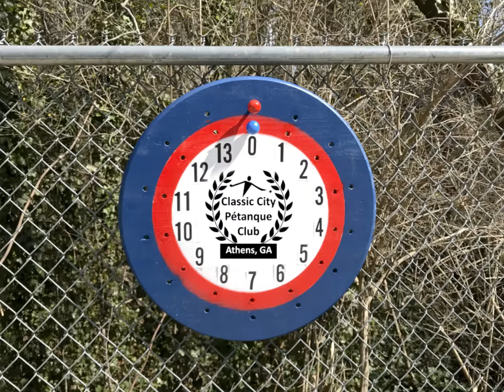Spring in winter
The Classic City Pétanque Club